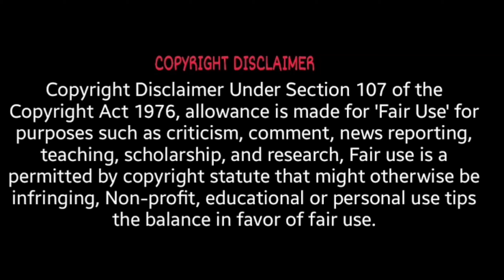Nasik dhol | beat drums| Nasik dhol at tamilnadu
ஸ்ரீ தண்டு மாரியம்மன் பட்டணம்//Sri thandu Mariyam man//R Pattanam//திருவிழா 2021//

REGARDS ❤️
MF TAMILAN AND TEAM